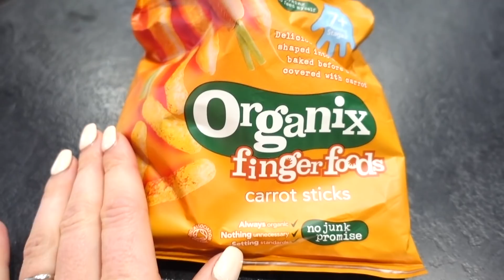Who we BANNED at our WEDDING! | Family Fizz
Our wedding is only a week away but unfortunately, we've banned some people at our wedding...